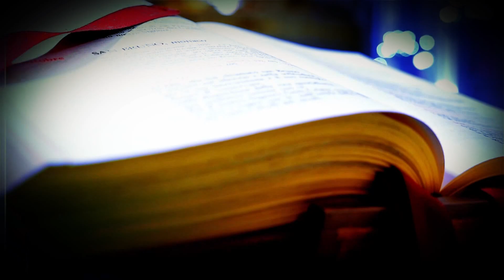Palavra Santa a Devoção do dia - São Daniel Comboni - 10/10/2023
São Daniel Comboni - Um filho de camponeses-jardineiros pobres que se tornou o primeiro Bispo católico da África Central e um dos maiores missionários na história da Igreja.

O Antônio da REDEVIDA traz para você a oportunidade de vivenciar uma rotina empolgante de descobertas e crescimento espiritual, separando um momento do seu dia para aproximar-se do Senhor e seus percursores na terra. Assim, durante todo o ano, celebramos o exemplo de vida de cada santo e seus atos heroicos na terra.

Venha junto com a @REDEVIDA conhecer os baluartes da igreja católica!